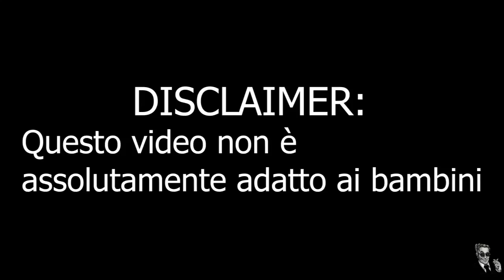Me contro Te Contro i Protoni 628127517711879